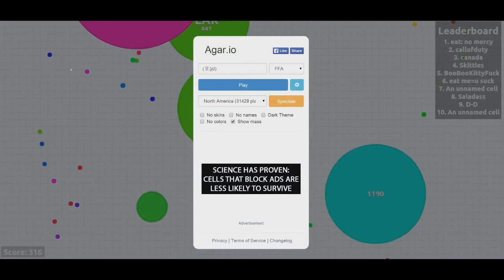(ﾉ◕ヮ◕)ﾉ BIG BOOTY! | Agar.io | Piwaa Plays Part 3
Enjoyed the video, please leave a LIKE I'd really appreciate it.